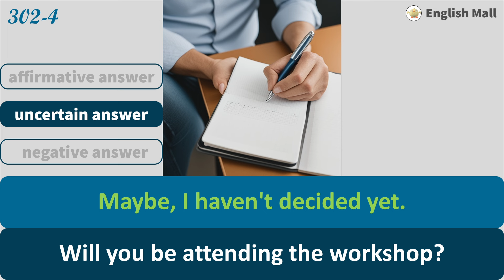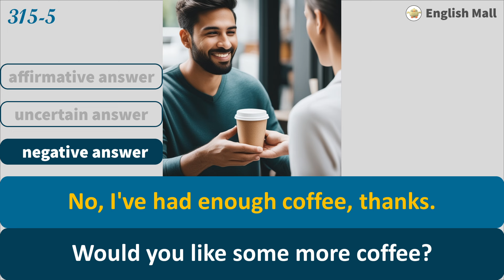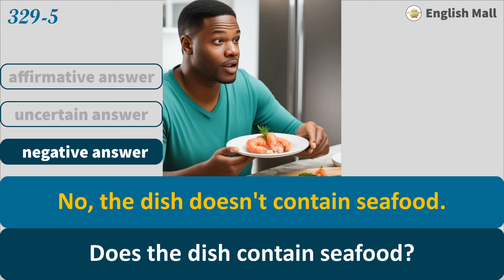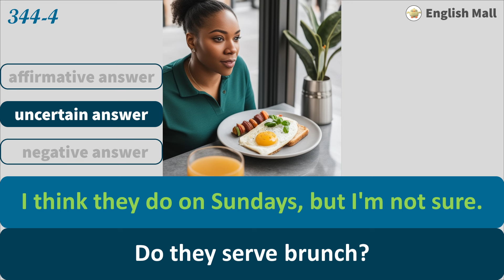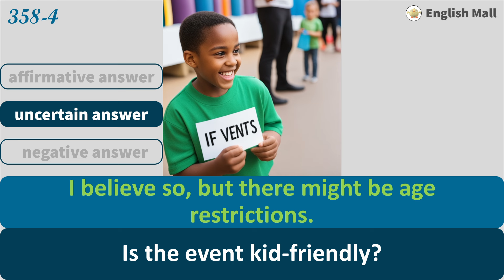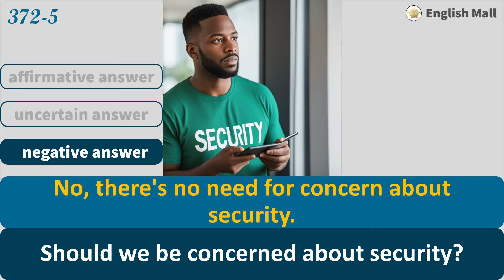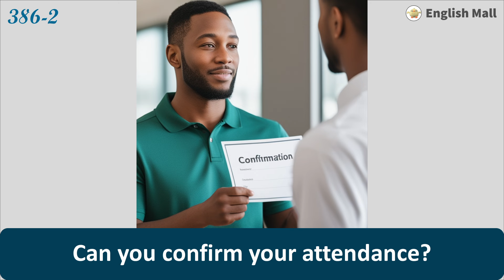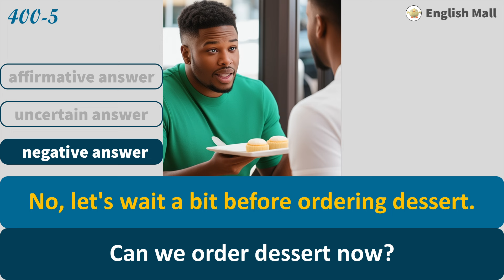1 Hour English dialogues to Practice Answering English Questions in English, 1 Question 3 Answers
1000 English General Questions and 3000 Affirmative, Uncertain, and Negative Answers, 1 Question 3 Answers
Practice Answering English Questions in English with Affirmative, Uncertain, and Negative Answers
1 Hour English dialogues to Practice Answering English Questions in English